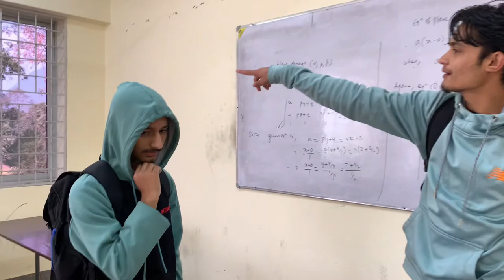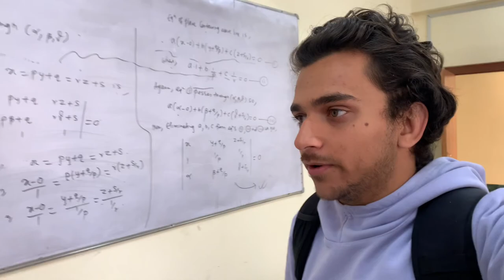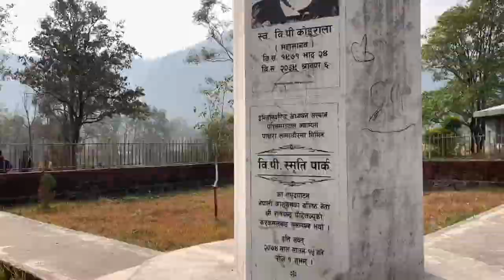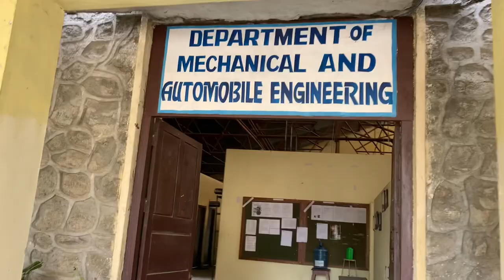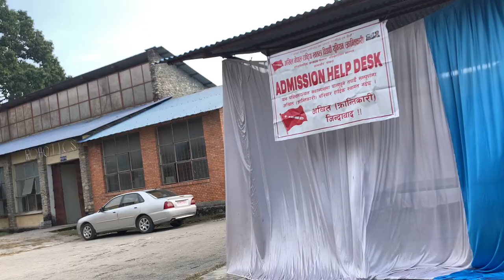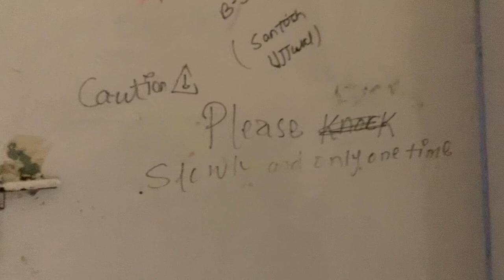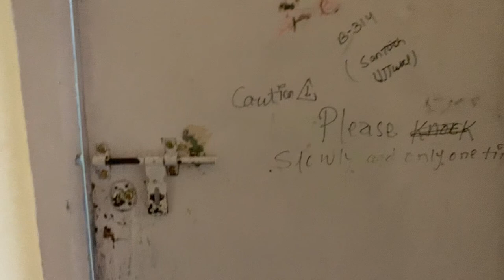College Tour Vlog || Pashchimanchal Campus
Hi everyone, this is the vlog made in collaboration with everyone that appears in the video. It was a very eventful day, unlike most other days but things are different today. More vlogs will be coming soon.
If you have any queries regarding Paschimanchal Campus you can dm in my facebook ,